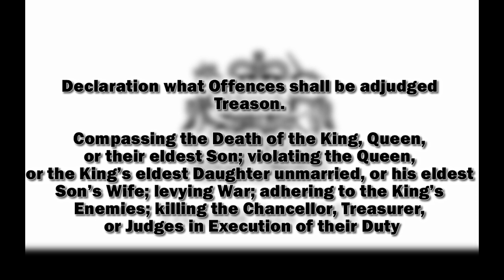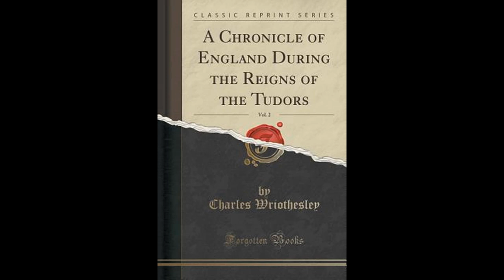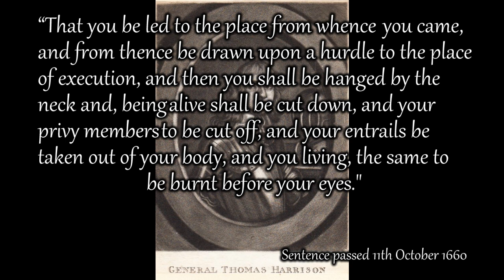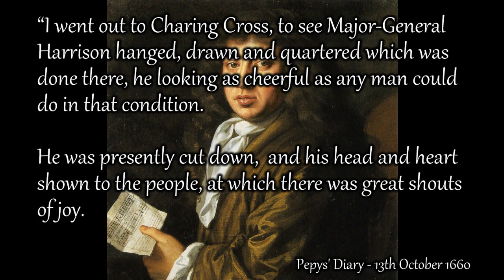Hanging Drawing and Quartering || History of Execution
This week Paul is looking at possibly the most gruesome spectacle of the traitor’s death. Hanging, Drawing and Quartering. Where the mere death of the condemned criminal was not enough. What was it? Who was on the receiving end of it? It’s not for the faint hearted.